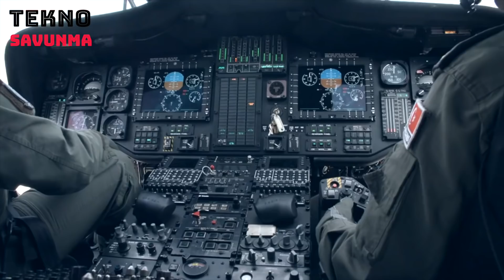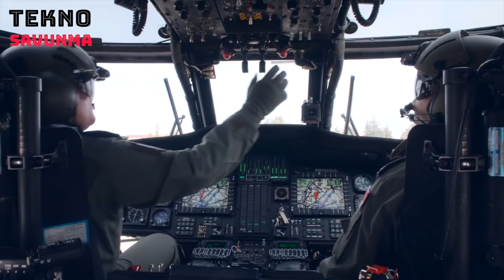BORAN'ın gücü ASELSAN ile katlanacak - BORAN howitzer - BORAN obüsü - ASELS - Türk Savunma Sanayi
Türk Silahlı Kuvvetlerinin topçu silahı ihtiyaçları kapsamında yürütülen Havadan Taşınabilir Hafif Çekili Obüsü Geliştirme Projesi’nde sona gelindi.

Proje kapsamında geliştirilen Boran 105 milimetre Havadan Taşınabilir Hafif Çekili Obüs için Türk savunnma sanayi bünyesinde Makina ve Kimya Endüstrisi Kurumu ( MKEK ) ve ASELSAN ( ASELS ) çalışma yürütüyor.

Düşük ağırlıklı bir çekili obüs olan Boran, havadan taşınabilir özellikte tasarlandı. Sistem, iç güvenlik ve havadan taarruz operasyonlarında kullanımının  yanı sıra komando tugaylarına ateş desteği sağlamak için geliştirildi. Boran, 105 milimetre çapında 30 kalibrelik bir namluyla bu desteği sağlayacak.

Son olarak obüsün atış kontrol sistemiyle başarılı testler gerçekleştirildi. Boran 105 milimetre Havadan Taşınabilir Hafif Çekili Obüs için Atış Kontrol Sistemi geliştiren ASELSAN, testlerde sistemin isterleri karşıladığını ortaya koydu. Atış kontrol sistemi sayesinde obüs etkin ve diğer ateş destek unsunlarına entegre şekilde görev yapacak.

Proje doğrultusunda 100’den fazla Boran obüsünün Türk Silahlı Kuvvetleri envanterine alınması hedefleniyor.